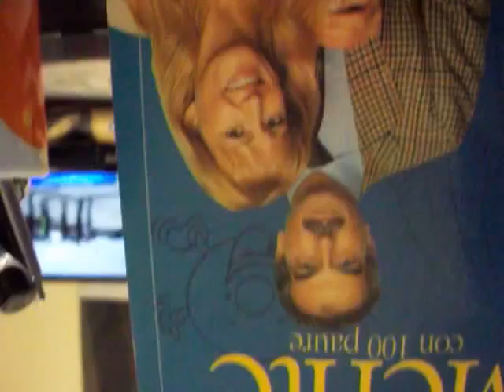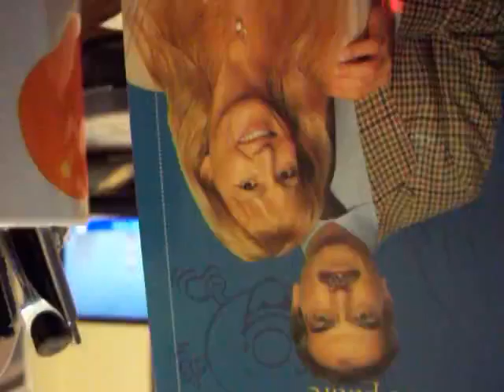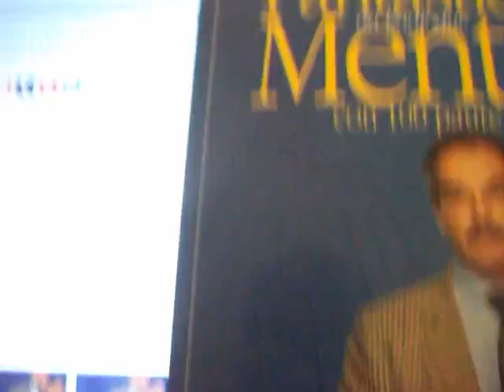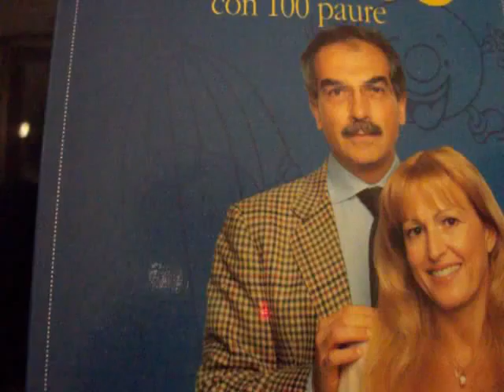FANTASTICAMENTE audio LA SOLIDARIETA' part 2.